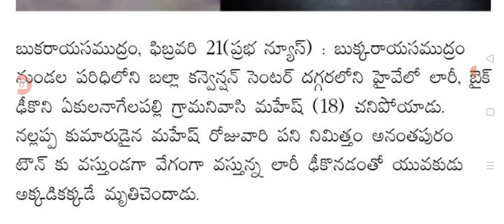ఇప్పుడే ఏపీలోని ఘోర రోడ్డు ప్రమాదం latest update on road insident driving direction.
hello everyone today update latest update on road insident driving direction.@malupdates